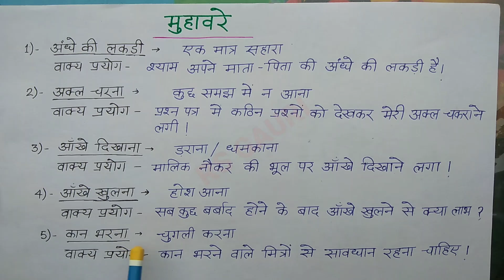Muhavare in Hindi | मुहावरे का अर्थ और वाक्य | Hindi Grammer | मुहावरे हिंदी में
Muhavare in Hindi | मुहावरे का अर्थ और वाक्य | Hindi Grammer | मुहावरे हिंदी में | Muhavare

Aaj ki is video me ham sikhenge Muhavare hindi mein aur unke arth aur vakya paryog. Ummeed hai aapko ye video pasand aayegi.

                           "RS Gauri"

Cover Topic :-
muhavare in hindi,
muhavare in hindi class 2,
muhavare in hindi class 5,
muhavare in hindi class 6,
muhavare in hindi class 3,
muhavare in hindi class 4,
muhavare in hindi class 7,
muhavare in hindi class 8,
मुहावरे,
idioms,
hindi vyakaran,
Muhavare in hindi,
hindi grammer,
अर्थ और प्रयोग हिंदी में,
HINDI,
in hindi,
muhavare,
मुहावरे का अर्थ और वाक्य,
मुहावरे और उनके अर्थ,
मुहावरे,
मुहावरे हिंदी में,
rsgauri channel,
rsgauri,
rs gauri,